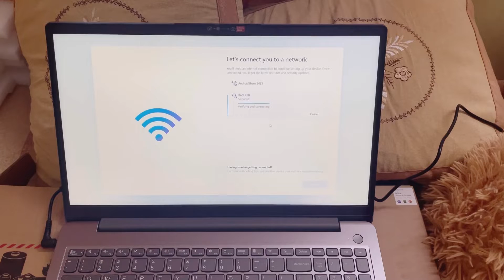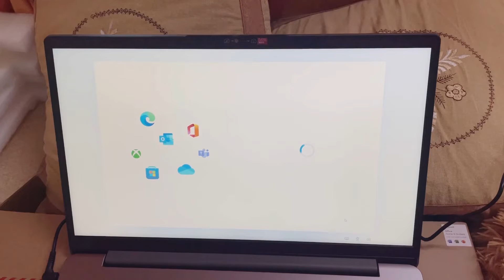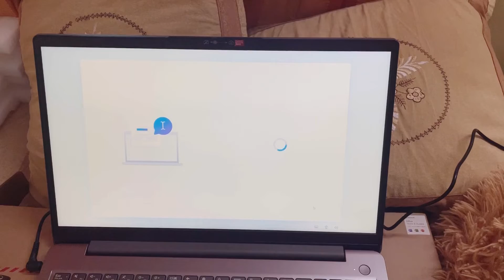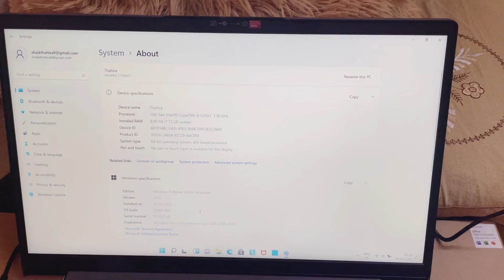Unboxing my new Lenovo ideapad slim 3i and initial setup - i5 12th Gen l 512 SSD l 8 GB RAM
IdeaPad Slim 3i -
Processor
12th Generation Intel® Core™ i5-1235U Processor (E-cores up to 3.30 GHz P-cores up to 4.40 GHz)

Display Type
39.62cms (15.6) FHD (1920x1080) TN 250nits Anti-glare

Memory
8 GB Soldered DDR4 3200

Hard Drive
512 GB M.2 2280 SSD

Optical Drive
None

Warranty
2 Years Onsite

Speaker
Stereo, Dolby® Audio™

AC Adapter
65W

Software Preload
Office Home and Student 2021

Touch Screen
No

Graphics
Integrated Intel® Iris® Xe Graphics

Ports
1xUSB 2.0, 1xUSB 3.2 Gen 1, 1xUSB-C 3.2 Gen 1, HDMI 1.4b, 1xCard reader, Headphone / microphone combo jack (3.5mm)

Weight
1.6 Kgs

Battery
3 cell, 45Wh, Upto 6 hours

Camera
720p HD with Privacy Shutter

Fingerprint Reader
No

Keyboard
Backlit, English

Pointing Device
ClickPad

Wireless
11AX (2x2) & Bluetooth® 5.1

lenovo ideapad slim 3 core i5 12th generation
lenovo ideapad slim 3 core i5 12th generation review